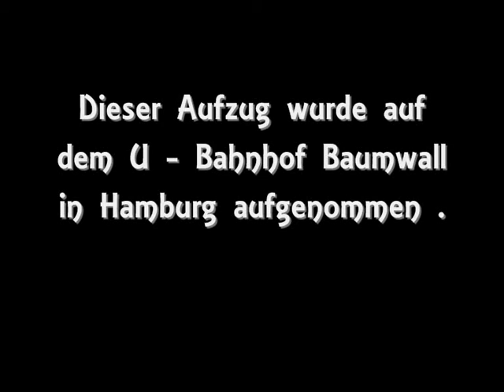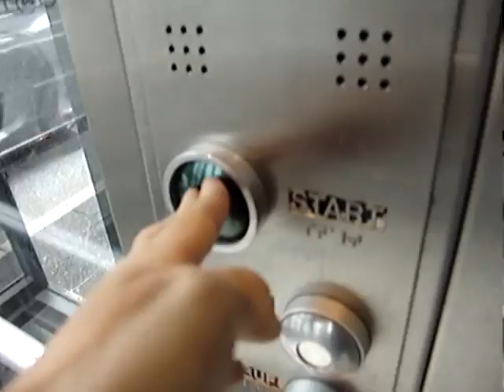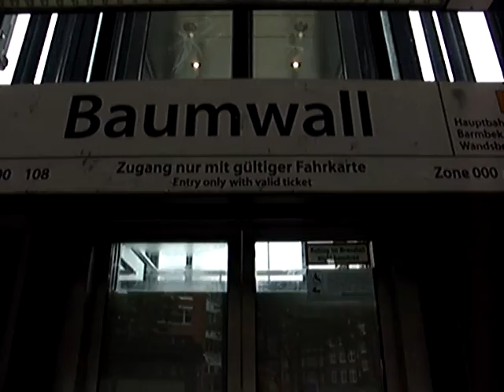Gustav AD. Koch - Aufzug , Baujahr 1992 , U - Baumwall , Hamburg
Dieses Video zeigt einen Aufzug der
Firma
Gustav AD. Koch.

Aufgenommen wurde er auf dem U - Bahnhof Baumwall in Hamburg.
Der Aufzug ist Baujahr 1992 , der Antrieb erfolgt
Direkt- Hydraulisch.

Windhund27 - Offizieller Partner von Liftarchive.